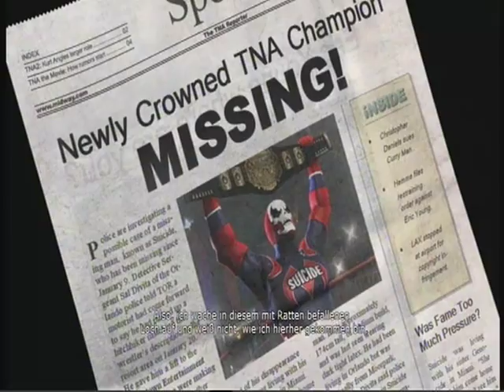Let's Play TNA iMPACT! | Part 1 GERMAN | Story Modus (XBOX 360) [Raffi]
So Leute TNA iMPACT Wrestling .. Mein Neues Konsolen Projekt (Ja ihr dürft meine Imba TV Karte loben :D ) Wenn ihr kein Wrestling Fan Seit dann Schaut euchs Einfach nich an besucht Unseren Kanal und Zieht euch andere Spiele Rein :D
Euer Raffi